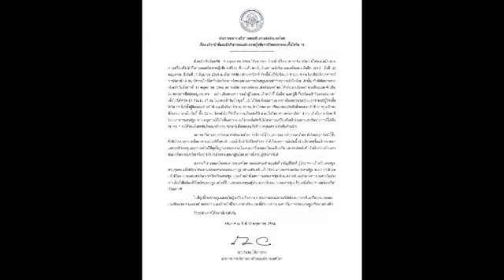ด่วน! เจ้าหน้าที่-นักกีฬาวอลเลย์บอลหญิงทีมชาติไทยติดโควิด 22 คน